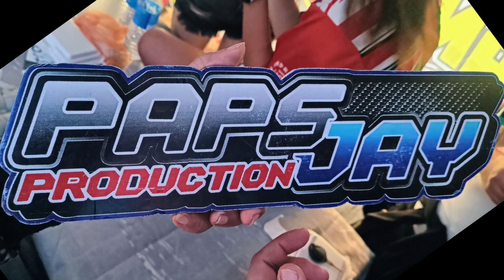Samal Bataan Paps Jay Production Auto Moto Trike Show